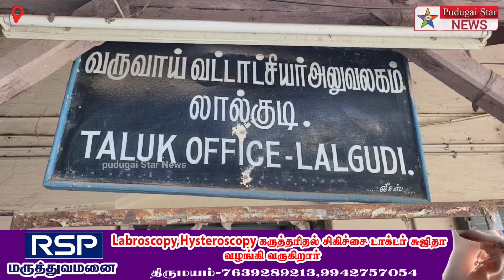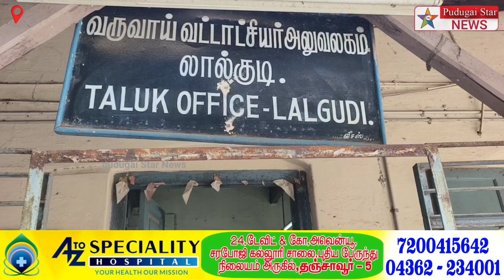2 லட்சம் லஞ்சம் கேட்ட துணை வட்டாட்சியர் லஞ்ச ஒழிப்புத் துறையினர் விசாரணை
Captain news
Sun News
Jaya news
Puthiya thalaimurai news
Raj news
accident news
thefte news
sitting news
smuggling news
cinema news
grame news
village news
sports news
school news
article news
political news
accident news
India news
world news
sports news